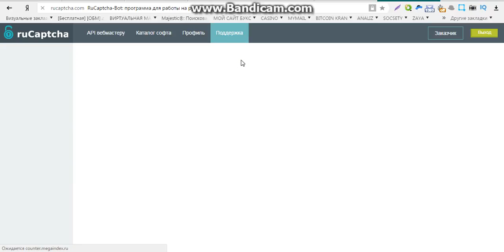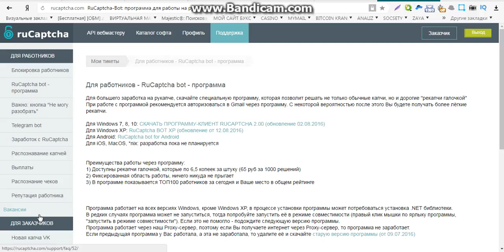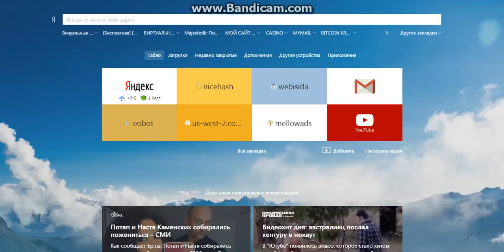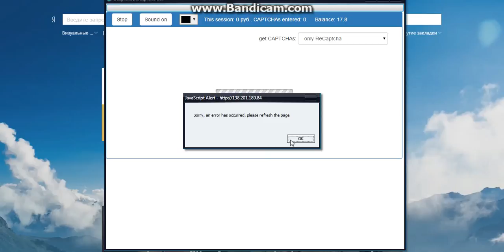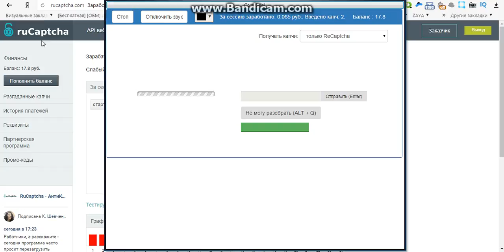Есть ли заработок в интернете без вложений